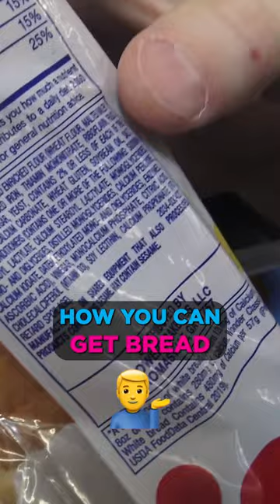Eating Toxic Bread? 🍞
If you're wondering why you're still gaining weight, it could be because you're still eating white bread!

Instead, try shopping for whole grain bread, which can provide a healthy amount of fiber!